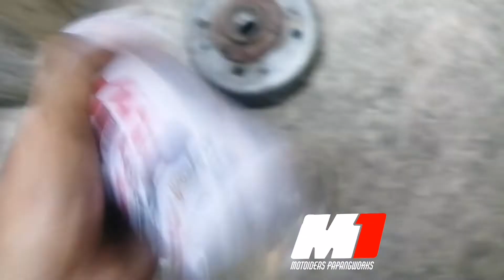MIO MAGNETO CLEANING AND REPAINT | PAPANG VLOGS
Magneto cleaning

Check nyo dn fb page ko papang Diaz 108